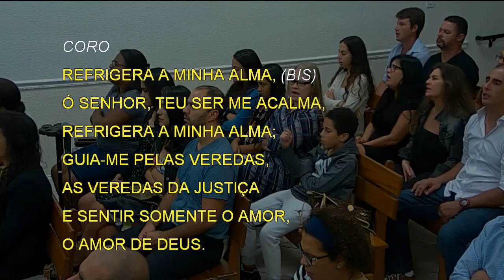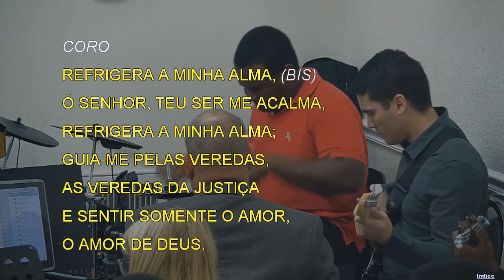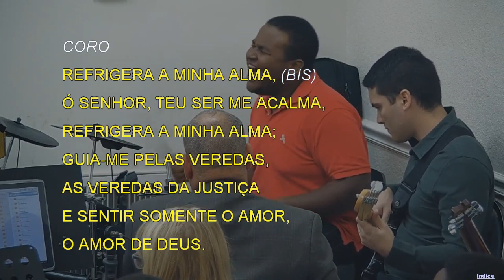3376 - O SENHOR É O MEU PASTOR (REFRIGERA A MINHA ALMA)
3376 - O SENHOR É O MEU PASTOR (REFRIGERA A MINHA ALMA)